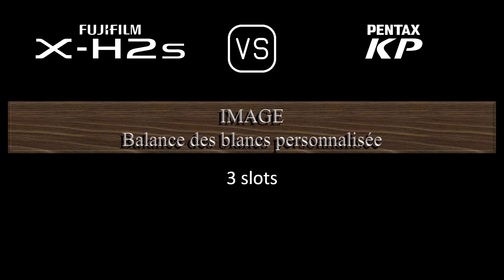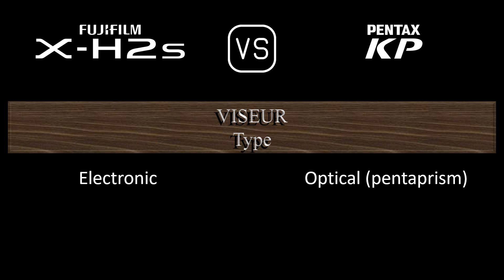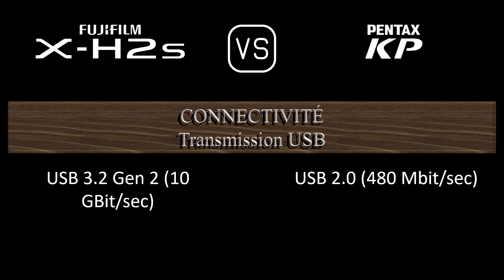Fujifilm X-H2s vs. Pentax KP: Une Comparaison de Caractéristiques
Cette vidéo fournit un aperçu des fonctionnalités du Fujifilm X-H2s et du Pentax KP dans une comparaison de caractéristiques (comparison of specifications).

00:24 LANCEMENT
00:32 BOÎTIER
00:41 CAPTEUR D'IMAGE
01:05 IMAGE
01:21 OPTIQUE ET MISE AU POINT
01:50 ÉCRAN
02:10 VISEUR
02:26 FONCTIONNALITÉS PHOTOGRAPHIQUES
03:27 FONCTIONNALITÉS VIDÉOGRAPHIQUES
03:43 STOCKAGE
03:47 CONNECTIVITÉ
04:16 CARACTÉRISTIQUES PHYSIQUES
04:36 AUTRES CARACTÉRISTIQUES